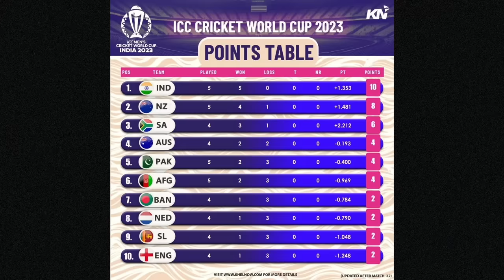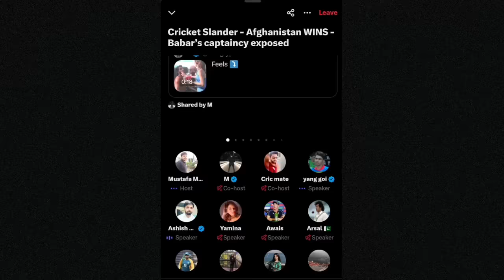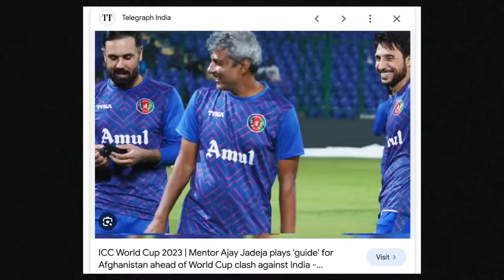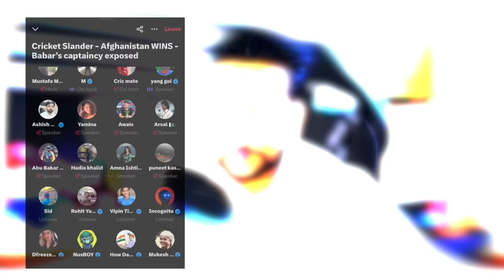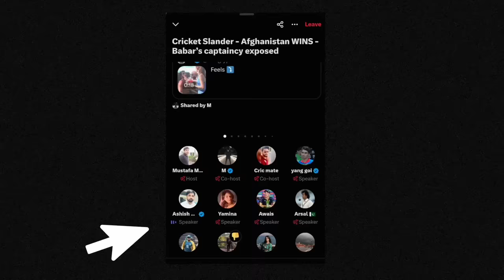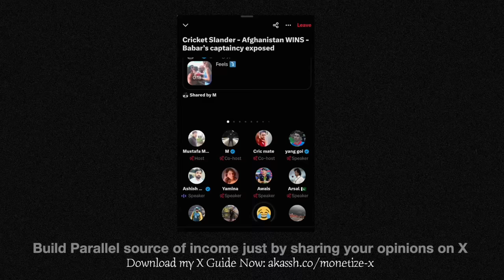Indian Reaction to Afghanistan Beating Pakistan in WC 2023 | Irfan Pathan Dancing with Rashid Khan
Pakistan lost to Afghanistan in Cricket World Cup 2023, and this is not only historic, but there are important lessons that they need to learn. While it's fun times, let's have some fun with them. Hope you like it... let's go :)